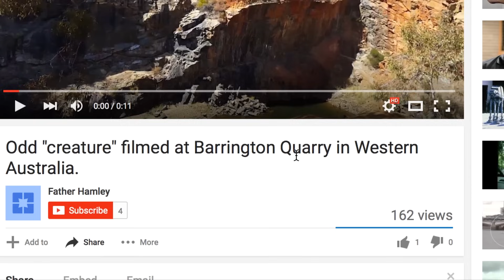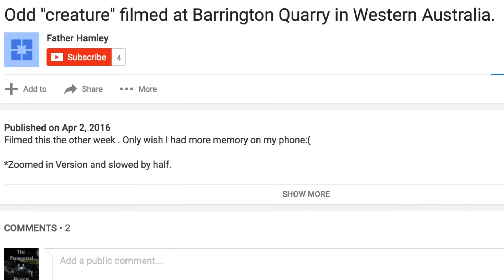Odd creature filmed at Barrington Quarry in Western Australia Breakdown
Filmed this the other week . Only wish I had more memory on my phone:(

Zoomed in Version and slowed by half. For business inquiry's or to send me footage please email bigfoot sasquatch paranormal AFFILIATE DISCLAIMER: This video and description may contain affiliate links, which means that if you click on one of the product links, the channel may receive a small commission.